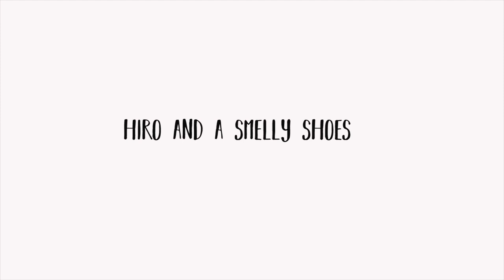Dog and shoes | Adorable cute puppy | SUPER HIRO | Funny video dog puppy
Dog and shoes! Hiro puppy has found some smelly shoes and he has decided to do something about it! Guys if any of you encounter similar problem, this little puppy is here to solve the issue :)

L I K E ❤  the video if you enjoyed it and ❤ S U B S C R I B E ❤ to our channel.
We appreciate all the time you spend watching our videos! Adorable funny puppy Super Hiro is sending you lots of love and happiness!

SUPER HIRO